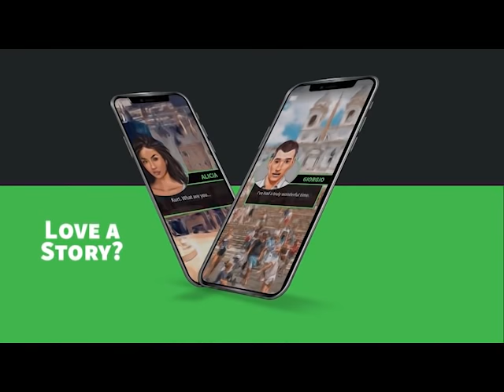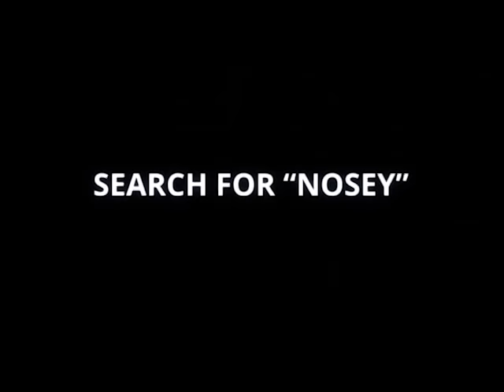Mom You Let Him Be My Partner 🙅The Steve Wilkos Show Full Episode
New beginnings ... 17-year old  Brittney is currently seeing Andrew, a 41-year-old man to whom her own mother; signed over custody of Brittany. While her mother thinks their relationship is outrageous and accuses Andrew of being a pedophile, she easily allowed it to happen, and failed to help her daughter. Now, with no other source of support, Steve must try to help Brittney realize the situation she's in, and guide her to reach her goals, without Andrew in her life.

More on    @GetNosey     and    @SteveWilkosShow !